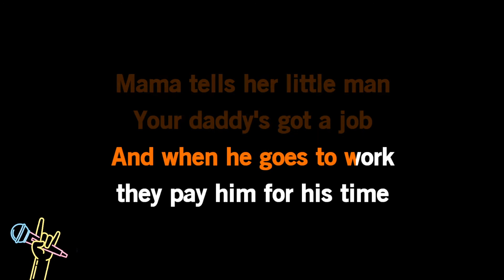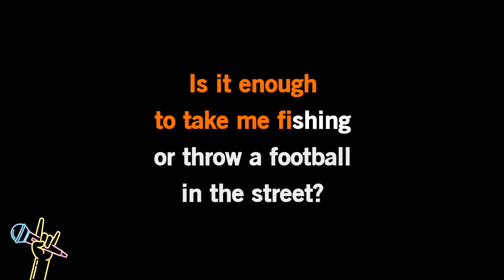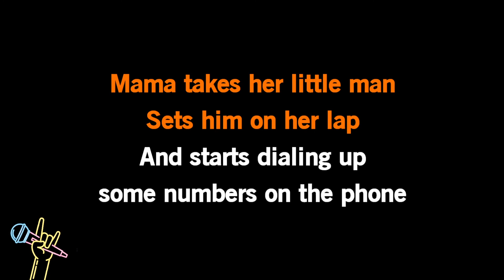Jamey Johnson - The Dollar (Karaoke)